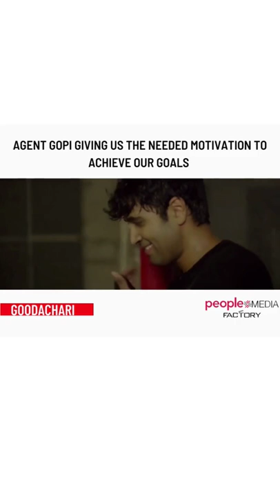Goodachari Motivational Scene | Adivi Sesh | Sobhita | Sashi Kiran Tikka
Goodachari Emotional Scene on People Media Factory.

Goodachari Telugu Movie starring Adivi Sesh, Sobhita Dhulipala, Prakash Raj, Vennela Kishore, Supriya Yarlagadda, Anish Kuruvilla, Madhu Shalini & Rakesh Varre and Darshan. The film is jointly produced by Abhishek Pictures and People Media Factory in association with Vista Dream Merchants. Directed by Sashi Kiran Tikka.

Agent Gopi #116 Giving us the needed motivation to achieve our goals 💥💯🔥🎯

Goodachari streaming on PrimeVideoIN

Starring                                           -    Adivi Sesh, Sobhita Dhulipala, Prakash Raj, Vennela Kishore, Supriya Yarlagadda, Anish Kuruvilla, Madhu Shalini, Rakesh Varre and Darshan
Produced By                                   -    Abhishek Nama, TG Vishwa Prasad, Abhishek Agarwal
Cinematography                             -   Shaneil Deo
Dialogues and Script Guidance   -   Abburi Ravi
Production Designer                      -   Shivam Rao
Costume Designer                         -    Rekha Boggarapu
Action Choreography                     -   Rabin Subbu, Naba Stunts, Arjun Shastri
Audiography                                   -    T. Udaya Kumar(Knack Studios)
Sound Editors                                 -    Vishnu PC, Arun S Mani(Oli sound labs)
Executive Producer                        -   Krishna Siddipalli
Publicity designers                        -    Anil - Bhanu

People Media Factory is your one stop shop for TeluguMovieNews. Come engage with the latest movie updates, videos, movie gossip and more..